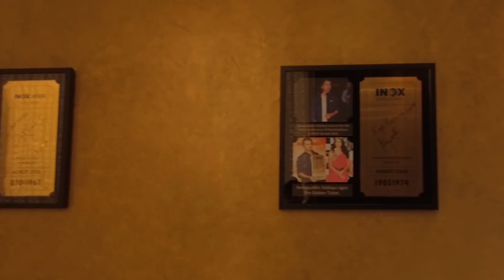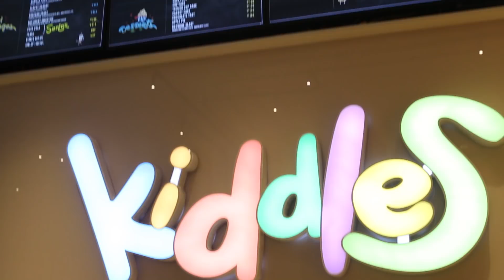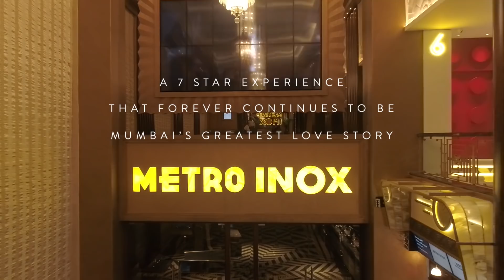Metro INOX: Mumbai's Greatest Love Story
Rediscover the magic, relive the moments..., all of them Ek Baar Phir. A walkthrough Mumbai's most iconic theatre, the Metro INOX. A place where luxury meets legacy, where the stars feel at home, where the walls have been part of scenes, a place where legendary stories hide behind the screens. A 7-Star experience that forever continues to be Mumbai's greatest love story.